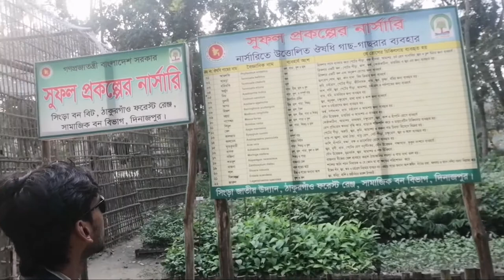My first vlog Beautiful Forest Singra Forest An invitation to all of you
My first blog. Beautiful Forest Singra Forest. An invitation to all of you . আমার প্রথম ব্লগ । সুন্দর বন সিংরা ফরেষ্ট । আপনাদের সবাইকে আমন্ত্রণ
Hi Friends

This funny video directed by: kamrul hasan sabuj

Our Actors Name
Shadik Hasan Ridom

I always respect all the original Owners. I Use this Elements

Our all actors are professional and expert. Some portion of this video can be injurious for unprofessional and inexpert. Please don’t try this at home. We will not responsible for any injury causes due to implementation of this type of activities.A